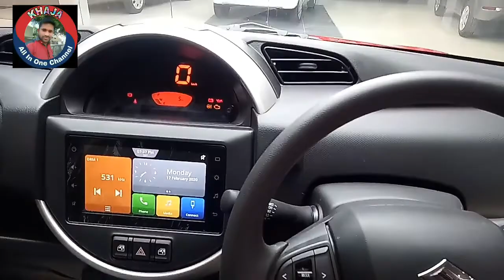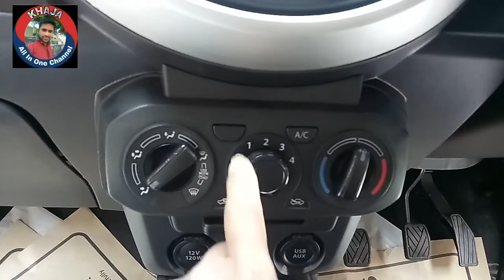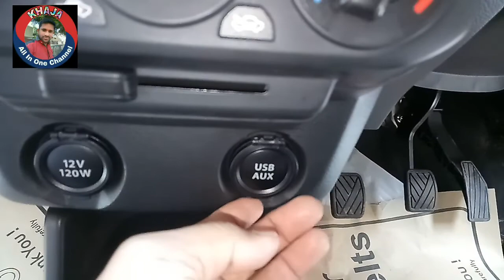S-PRESSO..(VXI+).. BS-VI VERSION..MARUTI SUZUKI ... REVIEW AND ON ROAD PRICE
Maruti Suzuki show room khammam
SRINIVAS (GM)